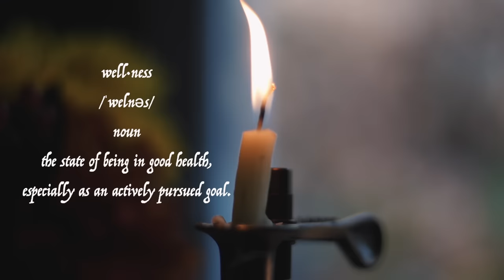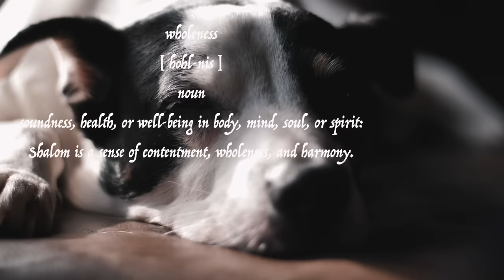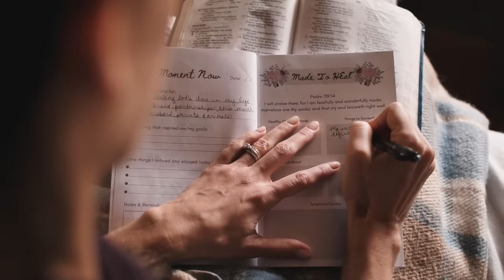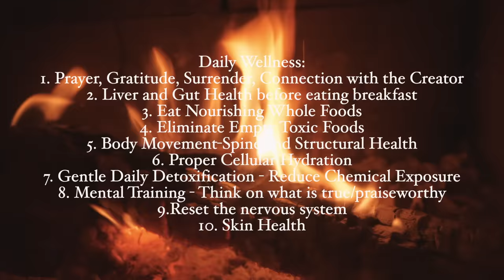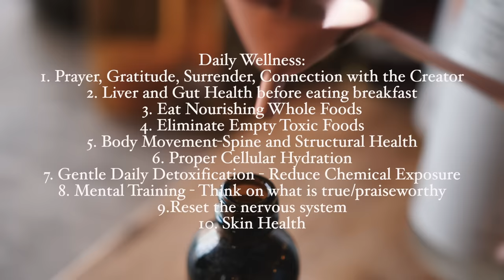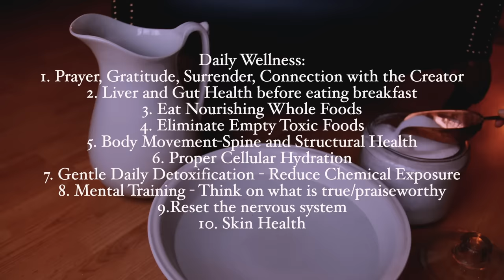Victory in Health | Daily Habits for Success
✨️↪️NEW! Anti-Hustle Culture Brand Builder Course
✨️↪️NEW! Entering Your Healing Era Ultimate E-Guide Bundle
Amazon Storefront
After November 27th 2023 the discount will be 15% ongoing.
CODE: Lea
Suncatcher Window Rainbow Prisms
Milk Thistle Tincture for Liver Support
Swing Top Bottle Set with Labels
Glass Tea Kettle with Infuser
Waxed Canvas Firewood Carrier
Dress from ThredUP:
Kindling Wood Splitter
Glass Tea Kettle
Epsom Salts
Waxed Canvas Wood Carrier Bag
My Favorite Irish Breakfast Teas:
Loose Leaf Jasmine Green Tea
To View The Tea with Lea Podcast, Story Corner Episodes, & For Bonus Content:
Cozy Corner Mercantile (Candles, Mugs, Totes, Journals, Notebooks, Tee Shirts, Other Apparel) :
DISCOUNT ORGANIC Pantry Items:
Your Light by The David Roy Collection
For Old Times by Jaimie Rutherford